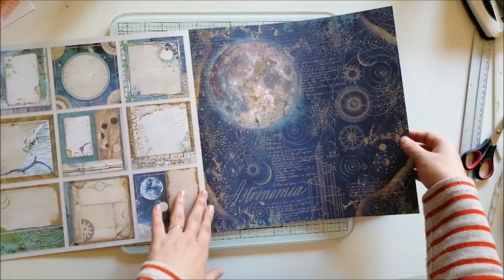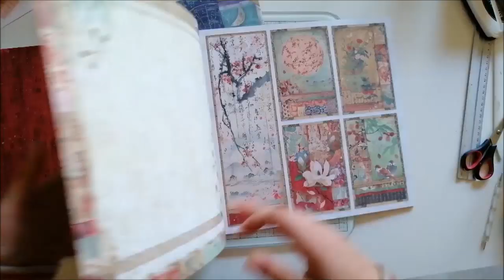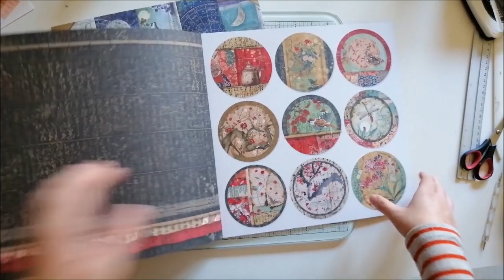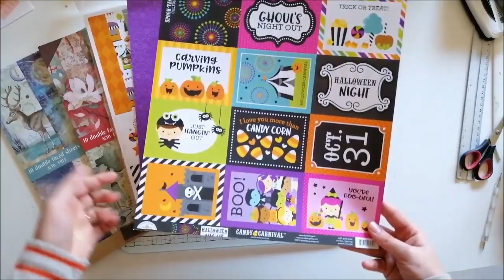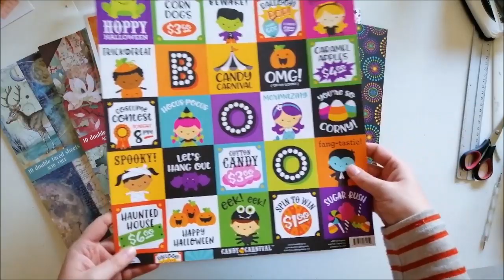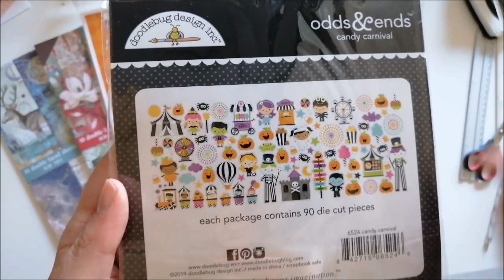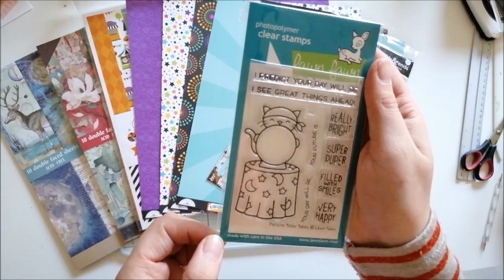Halloween Doodlebug Kollektion | kreativbunt Haul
Halli hallo ihr Kreativen,

heute habe ich wieder Mal ein Haul für euch. Diese Mal habe ich bei Kreativbunt geshoppt. Ich hoffe es gefällt euch. In dem Sinne traut euch kreativ zu sein♥